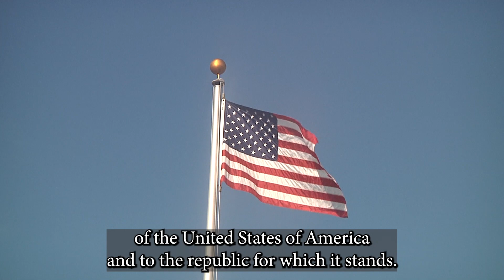The Morning Rays - Tuesday, August 22nd, 2023